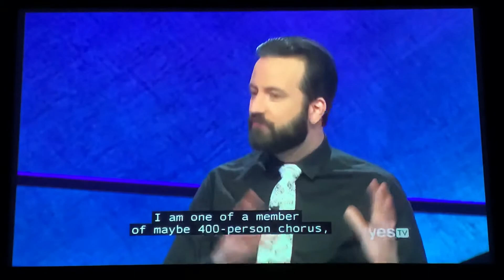Jeopardy FINALS Day 1 interview, Teacher’s Tournament 2020 - “Nerd Fest”? 😂 (6/4/20)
- “Nerd fest” = Jeopardy? Lol
- 1 of 400-person chorus 😜 not bad